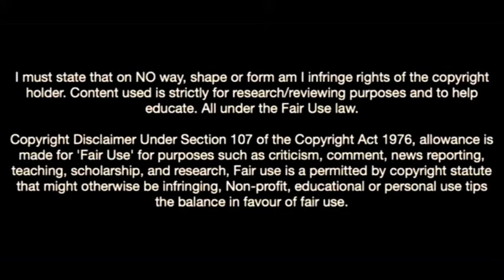Enzo Barrenechea-The Jewel Of Juventus